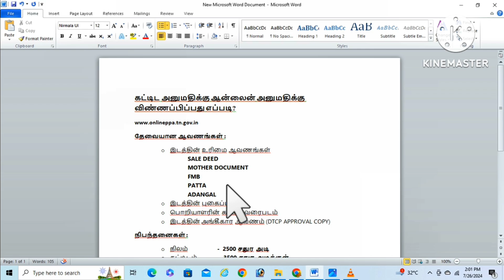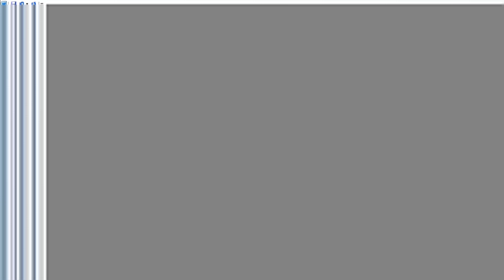கட்டிட அனுமதிக்கு ஆன்லைனில் விண்ணப்பிப்பது எப்படி? RECENT UPDATE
Dear all, I am Er.A.Priyadharshini ramadurai... In this video, explained about How to apply building Plan approval through Online..

SAI RAMPRIYAM ASSOCIATES,
TIRUPUR..